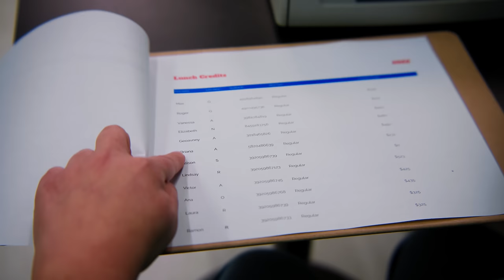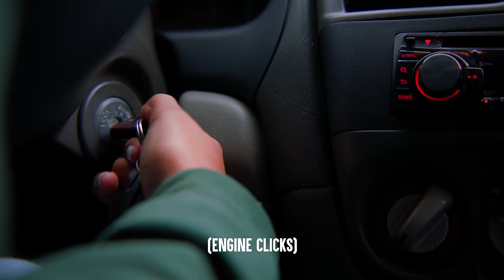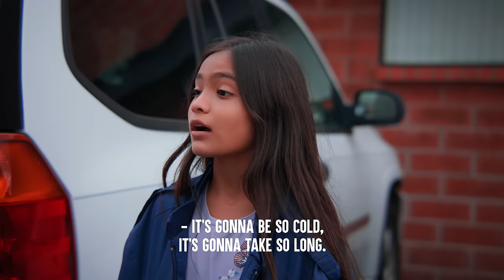Poor Girl SHAMED For Her OLD CAR, What Happens Next Is Shocking | Dhar Mann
CHAPTERS:
00:00  Poor Girl SHAMED For Her OLD CAR
14:43  Recommended Video To Watch Next

Idea: Dhar Mann and Michelle Do
Writer: Dhar Mann and Michelle Do
Director / Cinematographer: Seth Oduro
Senior Manager: Ruben Ortiz, Tony Corsini
Assistant Director: Carlos Orelana
Script Supervisor:
Editor: Paulo Pohl
Assistant Editor: Javier Martinez
Composer: Nicholas Jones
Colorist: Remsen Allard
Sound Editor: Lucca Mendes
VFX Editor: Ian Kursakov
Trailer Editor: Brian Burkhardt
Casting and Locations Manager: Alisha Watson
Casting Associate: Daniel Carrera, Lauren Parsons, Kevin Svec
Pre Production Manager: Hope Mueller, Luz Ortiz
Post Production Manager: Brian Nelson, Allan Dave Castro
Bookings Manager: Nix Villarubin
Bookings Associates: Jacq Balmeo, Sherri Salazar
Project Manager Associates: Katey Clausen, Miranda Romero
Lead Production Assistant: Aaron Sierra
Production Assistant: Maxton Smith
Gaffer: Jacob Geimer
Best Boy Grip/PA:
Best Boy/PA:
Makeup/Hair: Alan Gonzalez Jr.
Sound Mixer / Boom Operator: Travis Hatcher
Set Decorator:
Props Associate: Manuel Alcaraz
Studio Teacher:
Security: Gabriel Herrera, Larry Davies
BTS Director:
BTS Editor:
BTS Assistant Editor:
BTS Colorist:
2nd Assistant Camera:

Actors:
Bethany - Madhulika Krishnan
Friend 1 - Jessica Ruth Bell
Friend 2 - Averi White
Student 1 - Celine Diva Tulaar
Student 2 - Xander Montes
Student 3 - Parker Weldon
Student 4 - Felix Anthony
Student 5 - Alexa Freeman
Student 6 - Kyrena Dudley
Student 7 - Darlyn De La Torre
Student 8 - JaToris Combs
Allison - Larianny Perez
Sister - Angelee Vera
Gym Teacher - Andi Wagner
Lunch Lady - Ita Catherin
Mom - Maricella Ibarra
Nurse - Alix Weege
Doctor - Kevin Mayberry
Dad- Armando Rey